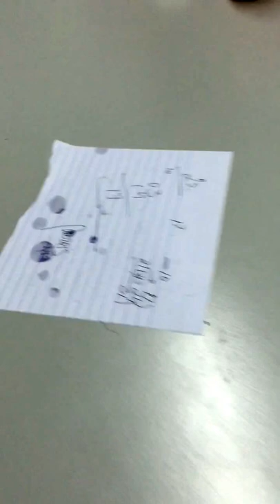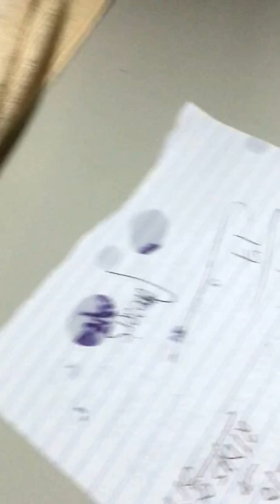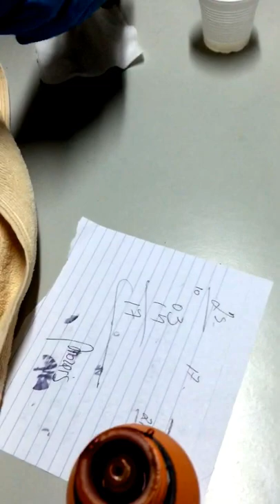Cape Verde , Boa Vista stray dog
If you want to help or to adopt the dog / cat from Boa Vista :